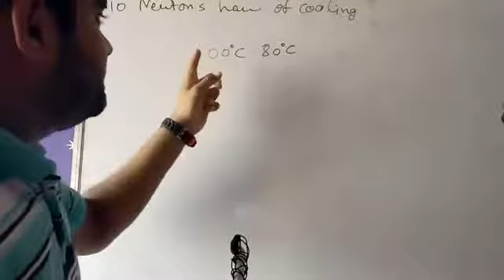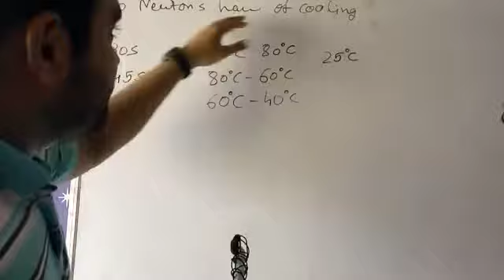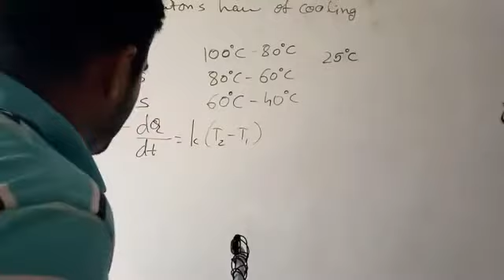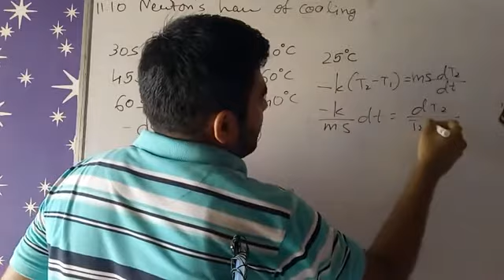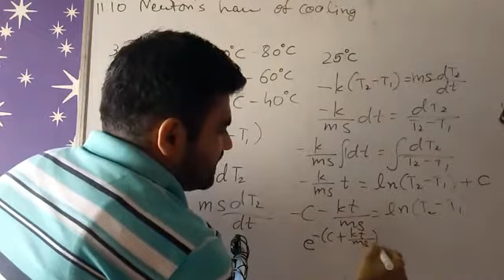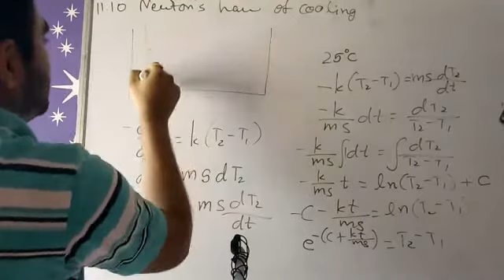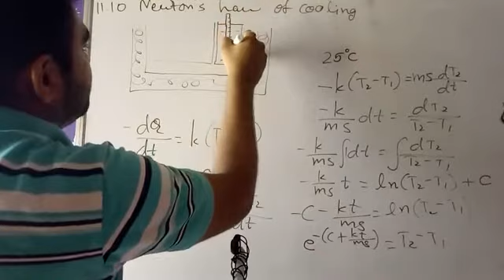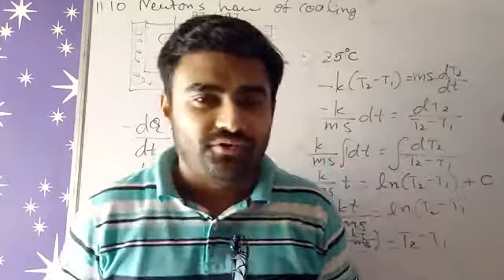NCERT Physics class 11 chapter 11 11.10 NEWTON'S LAW OF COOLING